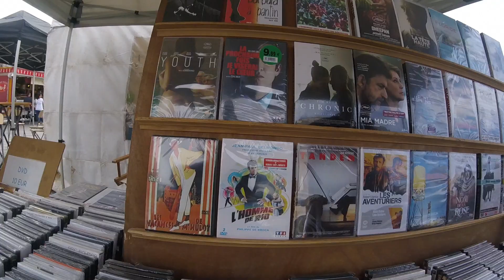CoryscOnTour #40 - De Volta em Bruxelas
Back in Brussels once again this time invited to play at the Groovalicious party,  after the work is done always a quick walk through this incredible city.